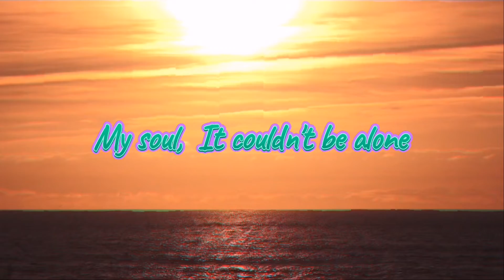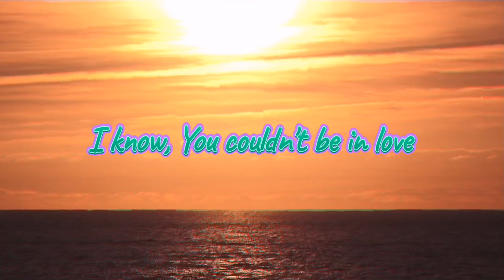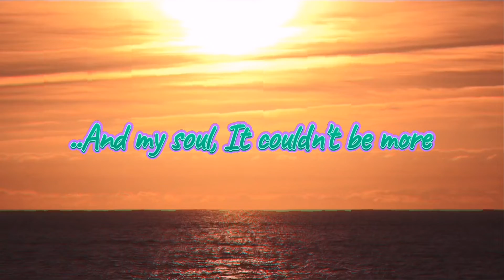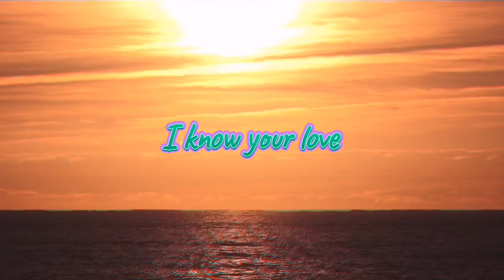Philly Jump & Xdizzy Hard Wave